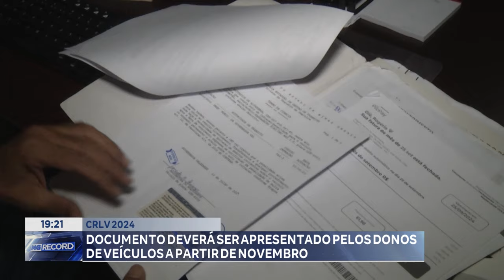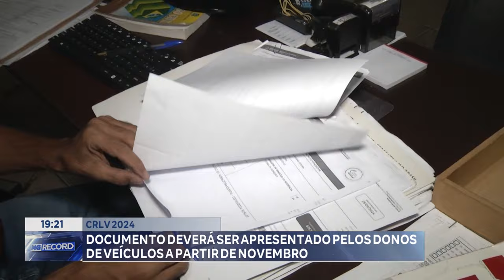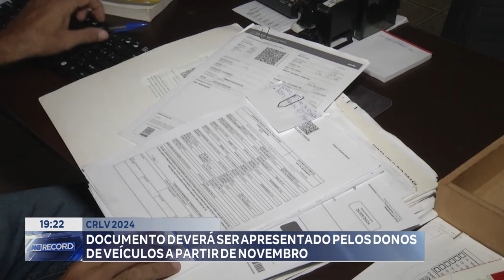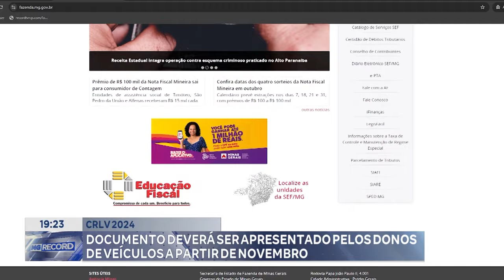CRLV 2024: Documento deverá ser Apresentado pelos Donos de Veículos a partir de Novembro.